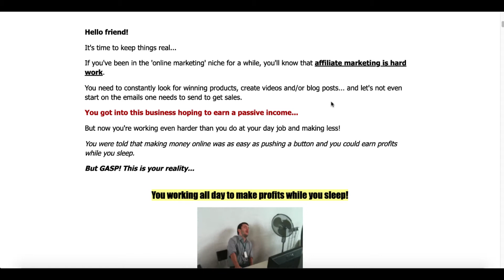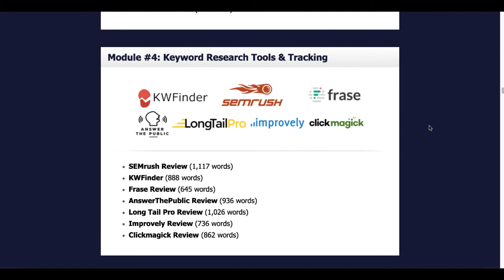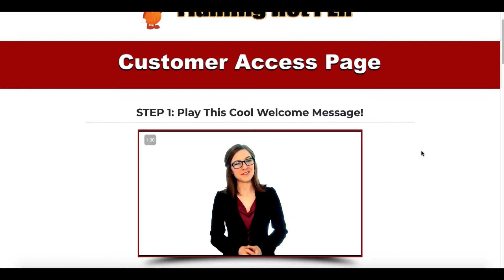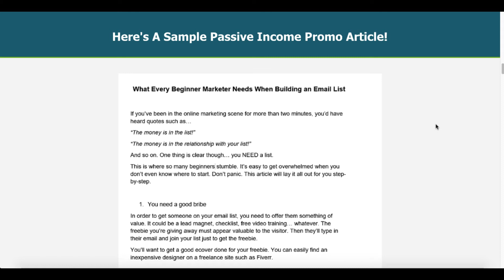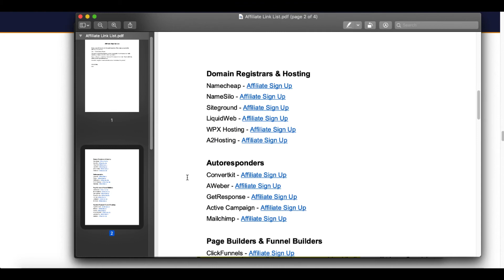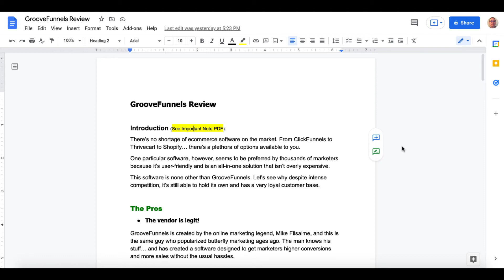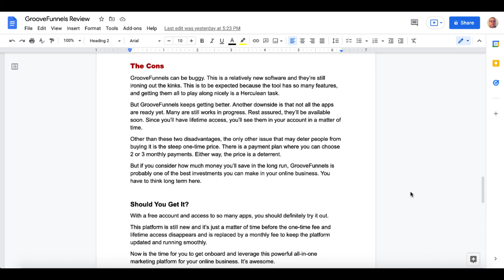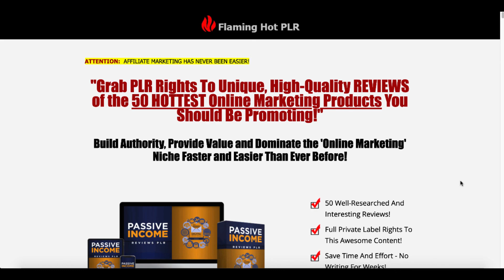Passive Income Reviews PLR Review 🔔 50 HOTTEST Online Marketing Products You Should Be Promoting!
✅ Click This Link to Get Passive Income Reviews PLR and Your Bonus Strategy Call with ME!